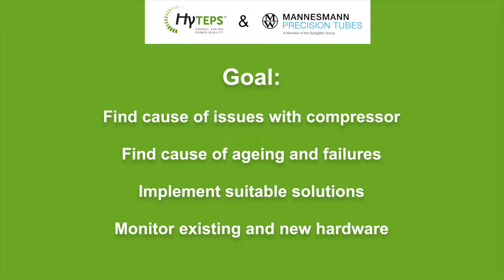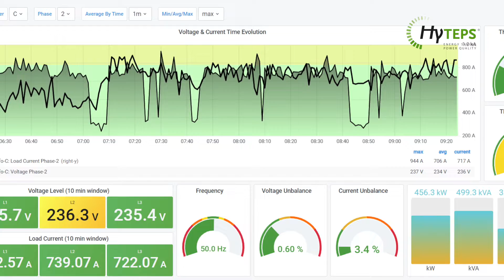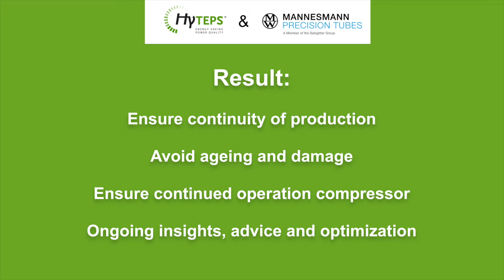Solving Power Quality issues and implementing continuous optimisation with MFED at Mannesmann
Mannesmann Precision Tubes Netherlands, located in Helmond, produces cold-drawn seamless steel precision tubes. Mannesmann is the only manufacturer of these tubes, which are supplied to the chemical and petrochemical industry, the automotive industry and machine construction, in the Netherlands.

"We have eight enormous machines here," says Installation Manager Walther van Boekel, who has worked for Mannesmann since 1989. "If one of them were to break down, our production capacity would be drastically reduced. That is definitely something we cannot afford! We had notice that when our compressors were running at low speed and the extrusion machine was running at full speed, the air compressors would trip. I suspected there might be an issue with harmonics and  wanted to know the cause and how to solve the breakdown of the air compressors and whether there were any reasons for the breakdown or accelerated ageing of other machines. They carried out measurements to determine the exact nature of the problem and the cause. It turned out that there was a great deal of harmonic pollution on our network.”